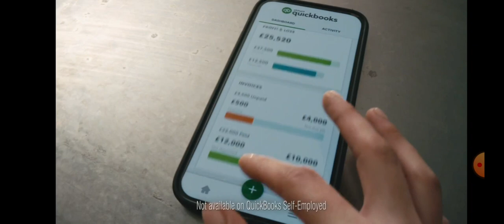England V Scotland - 6 Nations 2023 - Analysis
UK post-match analysis from Eng V Sco in the Guinness Six Nations 2023